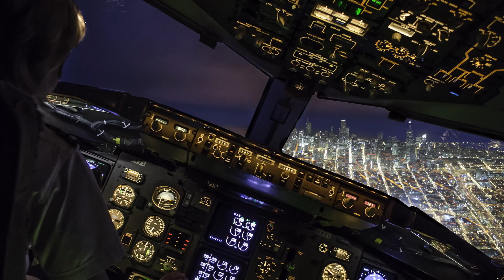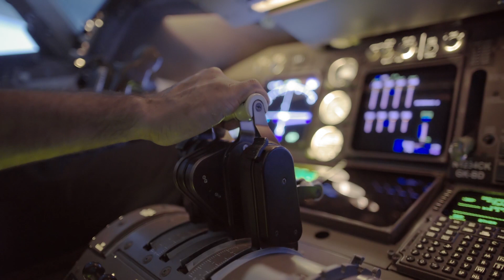Global Space-Based ADS-B Flight Tracking from FlightAware and Aireon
Aireon and FlightAware have partnered to provide truly global flight tracking to airlines and aircraft operators. By combining position data from Aireon's network of space-based ADS-B receivers with FlightAware's data processing and web-interface, this partnership will yield the first and only solution for 100 percent global tracking coverage that exceeds GADSS requirements.

Daniel Baker, FlightAware CEO and Don Thoma, Aireon CEO, introduce this exciting announcement and partnership.